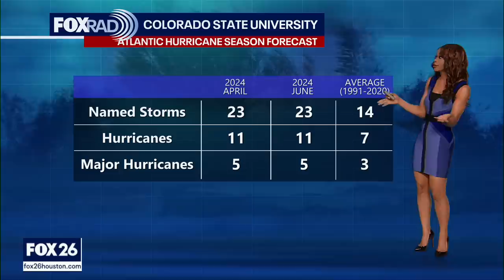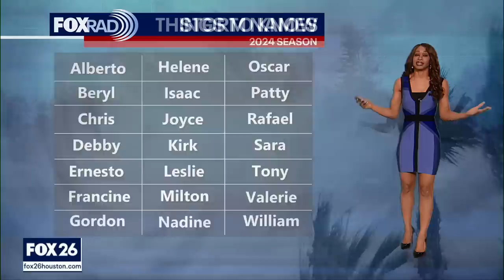Tropical Update: Tropical cyclone development being monitored in areas of the Gulf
The tropics are heating up with 3 areas of concern that the National Hurricane Center will be monitoring. There's an area around Florida, the Southwest Gulf of Mexico & in the eastern Pacific that's being monitored for tropical cyclone development. In Southeast Texas, our main focus will be the possible development of a broad area of low pressure in the SW Gulf of Mexico. Right now, there's a 30% chance that a tropical system could develop in the Bay of Campeche in the southern Gulf of Mexico over the next 7 days. If it develops, this system should stay to our south but will spread a plume of tropical moisture our way early next week. This will mean the risk for tropical downpours that could increase our flood threat. Models are showing the possibility of 2-4" of rain through Tuesday for parts of the area. Keep checking back for more updates!